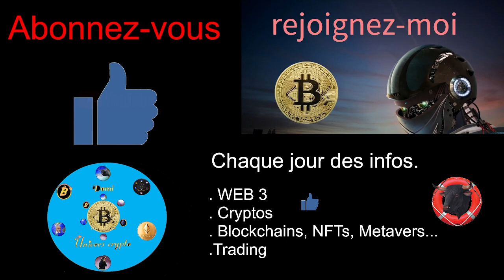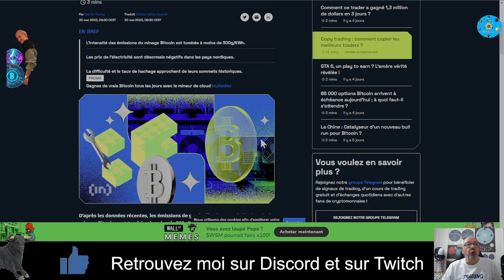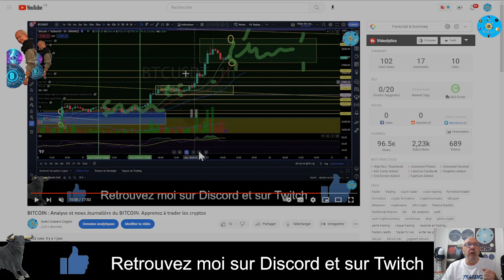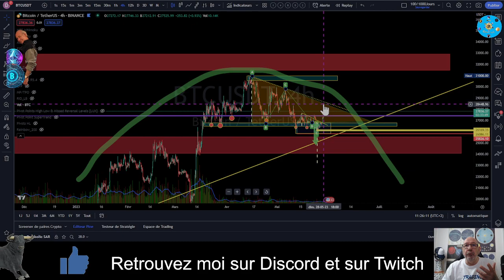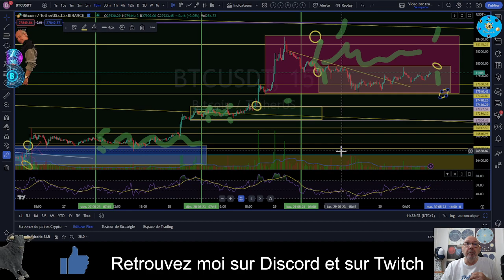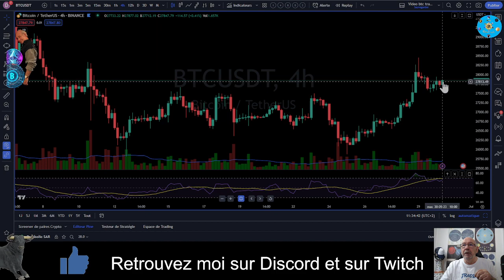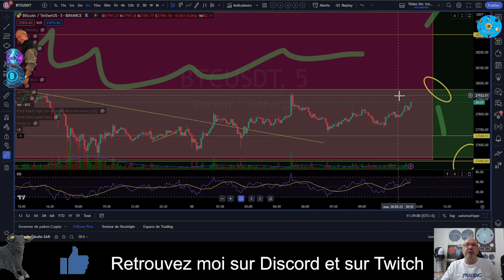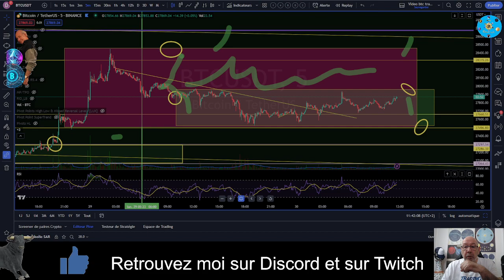BITCOIN : Analyse et news Journalière du BITCOIN. Apprenez à trader le BTC et autres....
Journée bitcoin du  30/05/2023.
Débutants apprenez tranquillement  à trader les cryptos.
Je vous apprends à lire les graphiques et a trader d'une manière efficace.
Une question de débutants mais aussi celle de nombreux spécialistes.
Je vulgarise le Web3, l' univers des blockchains, des cryptomonnaies, des NFTs et du metavers

En trading : Devenir enfin rentable... Suivez moi.
Je vais vous aider à  comprendre ce monde complexe des actifs risqués. Savoir où acheter et où vendre en court et long terme.
Formation Bourse  pour tradeurs et amateurs des cryptomonnaies.
Analyses techniques et réflexions.

          Mon expérience vous servira à être  prudent dans ces domaines risqués mais passionnants...

Mon but est de construire une communauté solide dans le partage d'informations, de connaissances et de bienveillances.
- Je publie une ou deux vidéos chaque jour pour suivre l'évolution de ce marché très volatile et nous éviter certains risques.
A regarder , dernière video
Liens : Infos BTC
Mes Liens :
Twitch :  DomiUniversCrypto      "20h30 Chaque Jour"